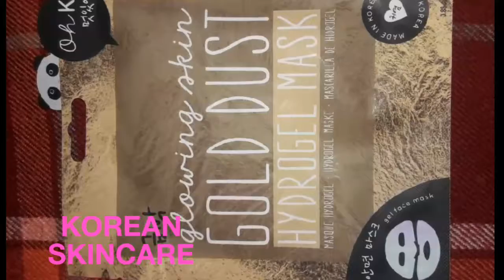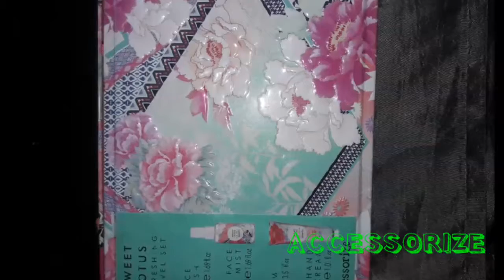MAKEUP FAVOURITES FOR AUTUMN 2017 | HOLY GRAIL MAKEUP | BEAUTY BAY | ASOS | TAM BEAUTY | BOOTS UK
Hi loves I love makeup but looking after my skin as a 33 year old mom of 3 is vital 🙆👸

 I love makeup fashion and beauty 🚩❤🤗

I UPLOAD up to 6 days on a good week 😇😄